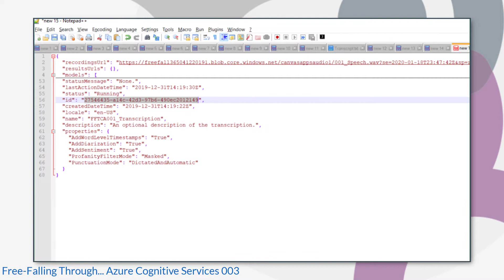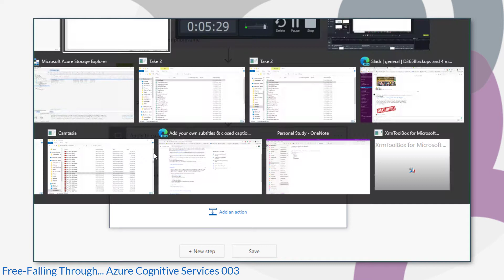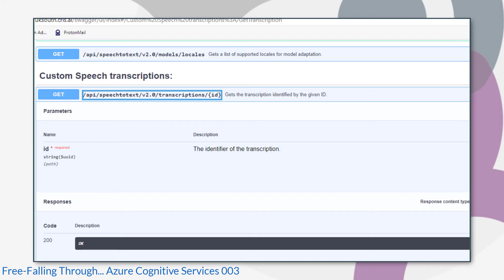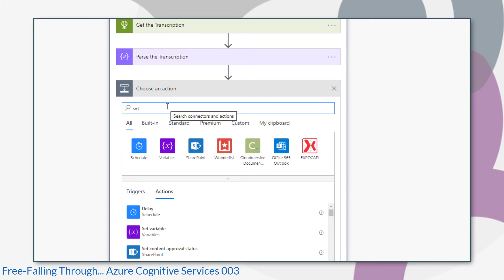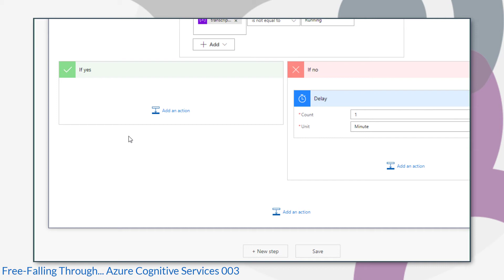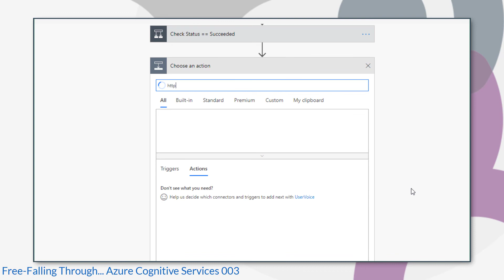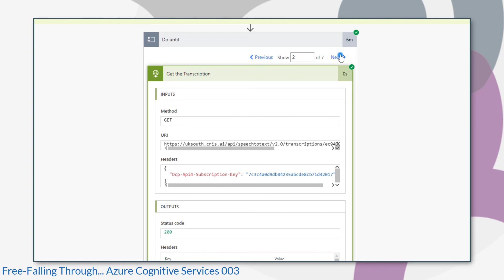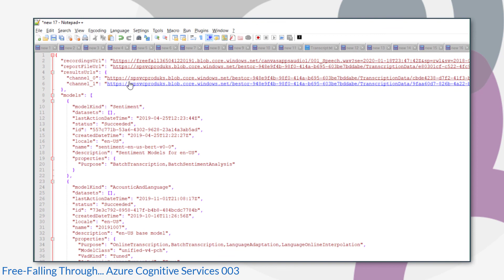Checking the Transcription Status: Azure Cognitive Services Batch Transcription with Power Automate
This is video three in a four video series where I demonstrate how to use Power Automate to transcribe audio files using Azure Cognitive Services Batch Transcription feature and my thought process through learning about the steps involved.

Part 3: Retrieving the Transcription request, checking the status and results

In this part I summarise -

 - How I parsed the JSON response that we got back from the POST request.
 - How to retrieve the transcription
 - How I used the Do Until action in Power Automate to poll the transcription and check it's status periodically
 - I did some housekeeping and deleted the Transcription from Azure Cognitive Services.
 - And finally how I analysed the output of a completed transcription request.